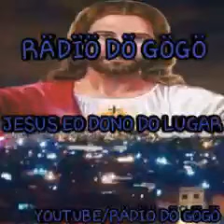BEAT GOGÓ - SENTA PROS TRAFICANTE VS SENTA E REBOLA ((EXCLUSIVA 2018))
Grupo do canal entra la